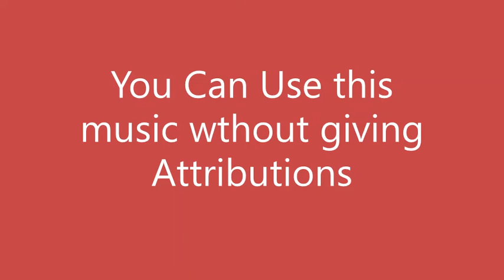Burden Laid Down The Westerlies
Song Name: Burden Laid Down Artist Name: The Westerlies